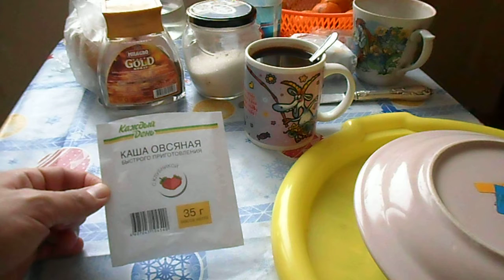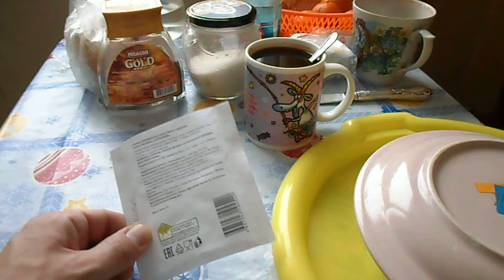ОБЖОР: КАША ОВСЯНАЯ БЫСТРОГО ПРИГОТОВЛЕНИЯ С КЛУБНИКОЙ ''КАЖДЫЙ ДЕНЬ''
ОБЖОР: ХЛОПЬЯ ОВСЯНЫЕ БЫСТРОГО ПРИГОТОВЛЕНИЯ: ''КАША ОВСЯНАЯ С КЛУБНИКОЙ''